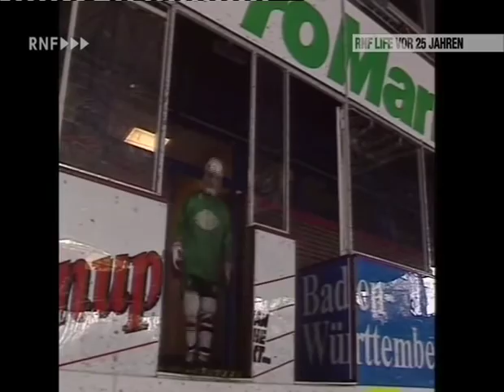Damen Bundesliga 89-90 Mannheimer ERC - Interview mit Maren und Danilo Valenti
RNF life vom März 1990

Quelle: RNF